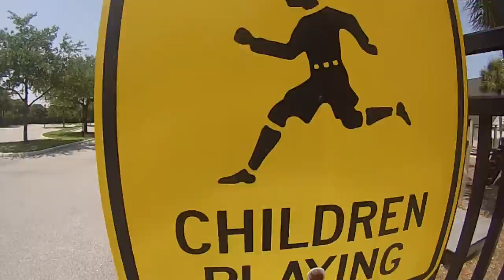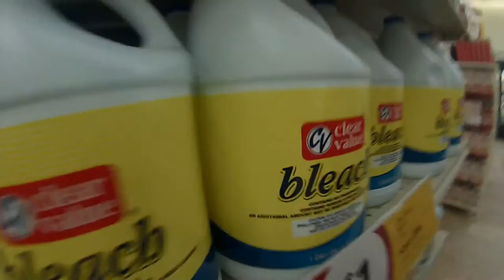Matt Vlog #4- Hover board basketballl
Matt, Preston, and I play parking lot Basketball in front of Winn-Dixie with an old woman, which in turn ends in her crash landing  onto Matt's hover board. we then hang out with Wilson and prank call a ton of people.